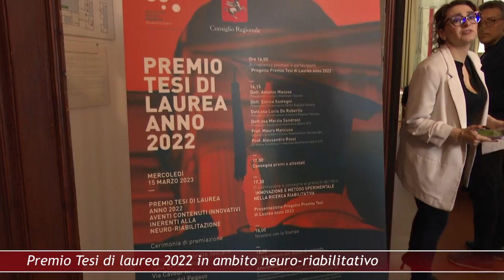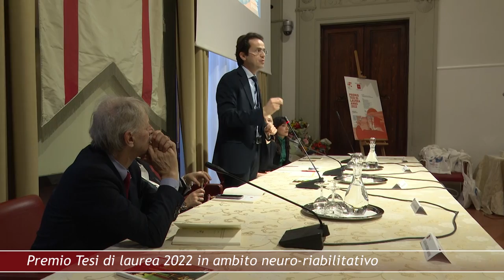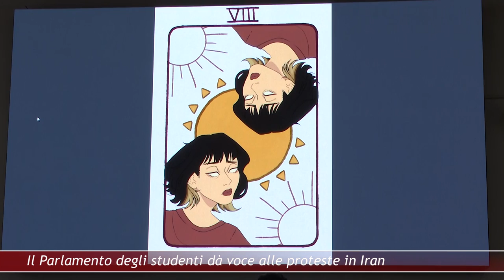Canale 88 NEWS REGIONE 10 17 MARZO